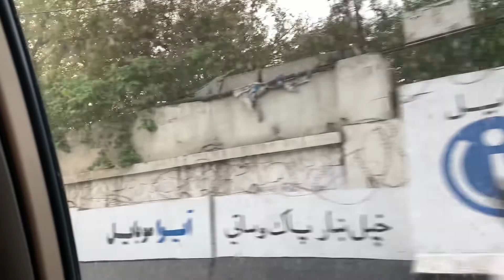A Trip to Ningrahar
A journey to Jalalabad city, Ningrahar.

The road was scenery at every turn, looking outside the windows you see history bypass infront of you, tunnels and mountainsides all around. It was a trip well spent, I recommend everyone going to jalalabad Atleast one to experience the dangerous roads of Mahipur and the beautiful green scenery on the sides.

We also helped and volunteered a charity program, Humanity welfare that has helped widows in the area. It was very kind of them to help the Afghan people at the time of dire need.